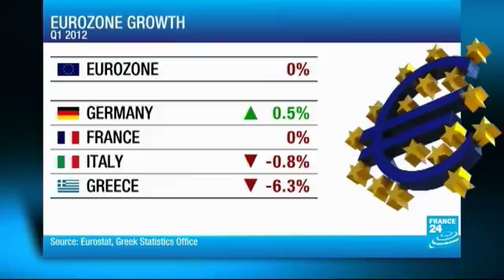THE WORLD THIS WEEK PART 2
PART 2 - Start the weekend with a good argument. France 24 teams and the International Herald Tribune team up with our round table of Paris-based journalists in The World This Week hosted by François Picard. Every Friday at 7.10 pm.